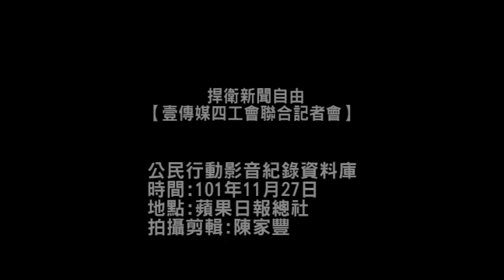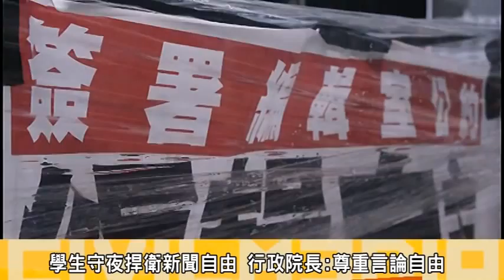捍衛新聞自由-【壹傳媒四工會聯合記者會】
27日下午，壹傳媒集團旗下四大媒體《蘋果日報》、《壹週刊》、《爽報》及壹電視工會；發表聯合聲明，呼籲即將簽約入主壹傳媒的蔡衍明、王文淵、辜仲諒三位大老闆，即刻與工會簽署編輯室公約在內的團體協約；並要求白紙黑字請新資方不得在入主後對旗下四個媒體的所有員工做出任何裁員、減薪或是福利與職務上的改變，而工會對於黎智英在整體交易事件上的不透明行為發表嚴厲譴責；並要求其應該向全體壹傳媒員工與社會大眾道歉。